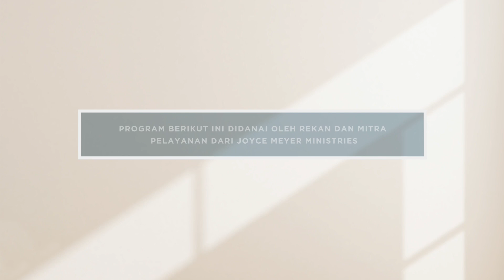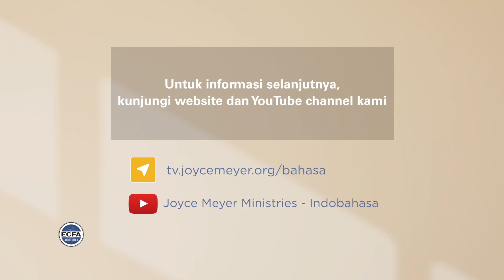Tetaplah di Jalurmu | Joyce Meyer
Perlu menemukan tujuan hidupmu? Hari ini, Joyce berbagi firman dan kisah nyata untuk membantumu menemukan kepuasan yang kekal.